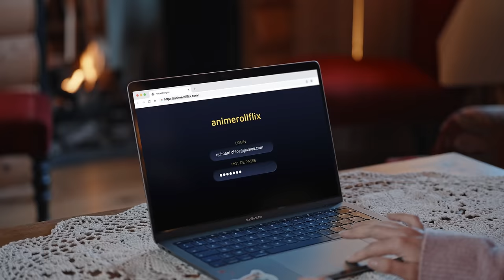Le CLASH des animés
Et toi, c'est quoi ton animé préféré ?

Réalisé par Cyprien Iov
Écrit par Valentin Vincent et Cyprien
Avec Roxane Bret et Cyprien Iov
Directrice de production - Eléna Bultot
Assistante réalisateur - Eléna Bultot
Chef op - Antoine Guibert
Assistant caméra - John Sanz Y Bueno
Chef électricien - Elie Elfassi
Chef op son - Adrien Brizard
Régisseur général - Arnaud Sagaert
Cheffe Maquilleuse - Elodie Muller
Cheffe costumière - Marie Credou
Monteur - Clément Marouzé
Assistant monteur - Edmond Noël
Etalonneur - Florian Jarry
Effets spéciaux - Griffe, Camille Bitaud (Spectre)
Mixeur - Clément Maurin
Musique Animérap - Édouard Joguet
Chant Animérap - Jean-Marc Anthony Kabeya
Graphiste miniature : Julien Egea
Une production Périple
Remerciements : Joyca, Zouloux, Pleine Image, Nestor, DCA, Logifilm, Madame Rabes, Les mauvais Garçons,  Pixel production,

Cette fois-ci la vidéo cachée est facile à trouver 🤷‍♂️